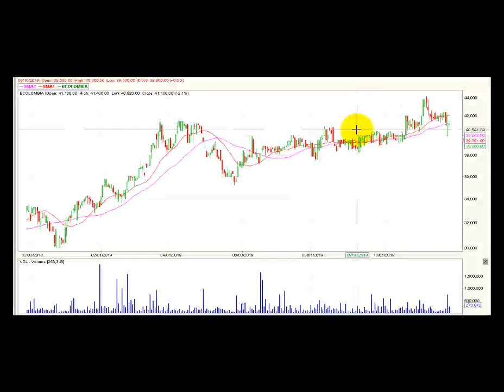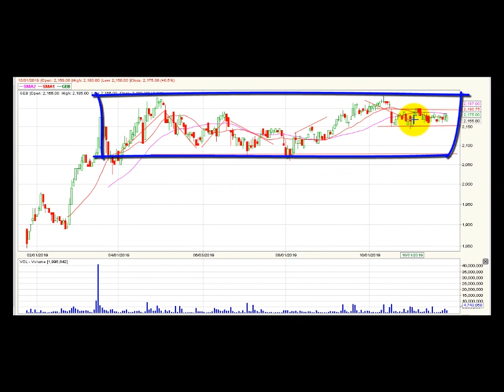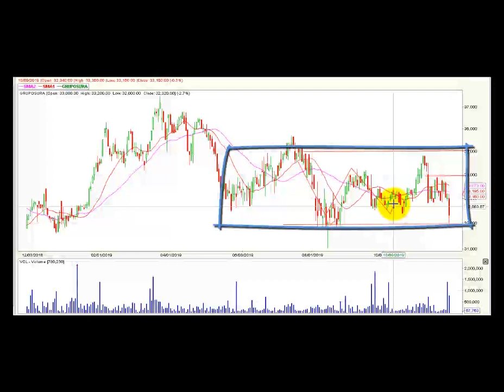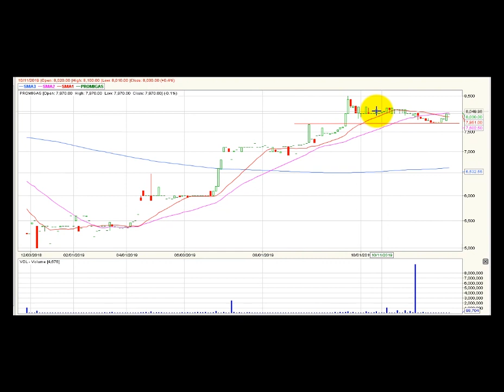Vídeo análisis técnico diario Bolsa de Colombia – 28 de noviembre ValoraAnalitik Suscríbase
Análisis Técnico Noviembre 28 de 2019. El índice Colcap de la BVC completa tres días consecutivos de retroceso acompañados de un incremento en el volumen de negociación. La acción de PF Gruposura es la más transada de la jornada.

Categoría